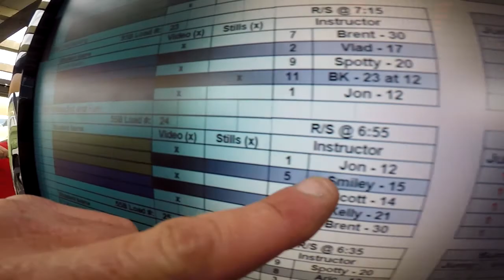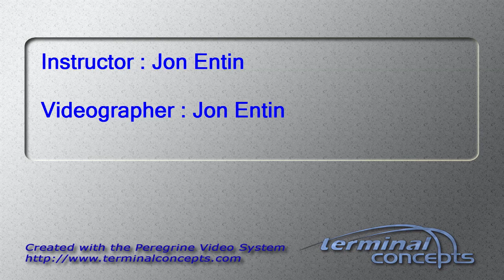Shelly Stinson's Tandem skydive!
Shelly Stinson's tandem skydive at Skydive Snohomish!